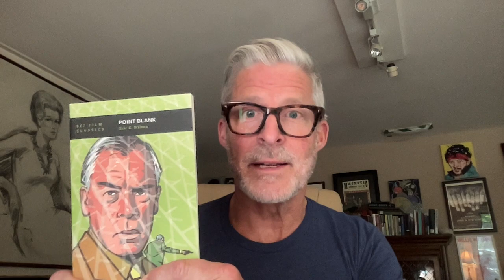Genre Blurring in John Boorman's POINT BLANK 1967, starring Lee Marvin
Genre Blurring in John Boorman's POINT BLANK 1967, starring Lee Marvin--a talk in connection to my new book POINT BLANK, part of the British Film Institute's series BFI Classics, published by Bloomsbury.